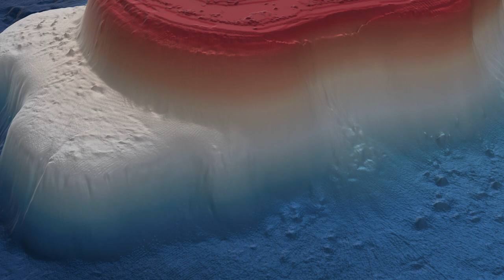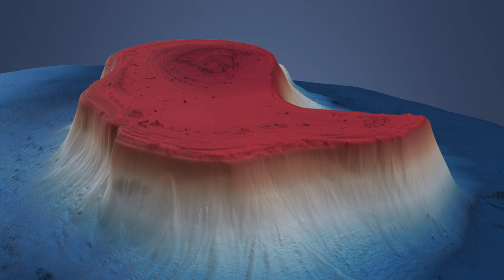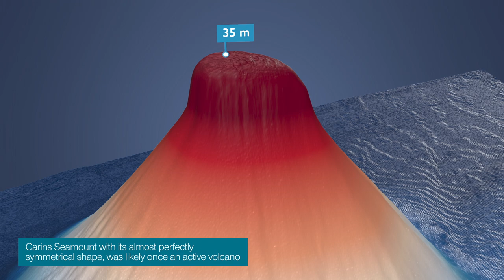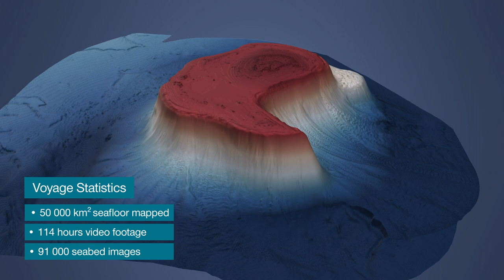Seamounts, Canyons and Reefs of the Coral Sea Marine Park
Very little is known about mesophotic (30-150m) and deep-water coral communities in Australia. Across two Schmidt Ocean Institute voyages in 2020, scientists explored the frontier region of Australia's Coral Sea Marine Park.

This Project was funded by the Schmidt Ocean Institute, the Director of National Parks and project partners. Bathymetry data and seafloor imagery collected by the Schmidt Ocean Institute aboard the RV Falkor.

This flythrough video highlights deep and mesophotic seabed environments within the Coral Sea Marine Park, offshore northeastern Australia. The mesophotic zone, commonly referred to as the ‘twilight zone’ represents the depth range below the brightly lit shallow waters down to the maximum depth that sunlight can penetrate for photosynthesis to occur (~ 30 to 150 meters beneath the sea surface). The featured Malay and North Flinders Reefs represent mid-ocean platform reefs and Cairns Seamount hosts a thriving coral reef community atop what is likely an extinct volcanic cone. These locations represent a range of benthic communities, which vary with depth and substrate type. Soft-sediments (sands, muds and oozes) dominate the deep seafloor, with evidence of water currents that produce bedforms showing active sediment transport at these depths. The walls and flanks of the platform reefs are very steep, with evidence of slope failure where rocky head walls have collapsed and deposited large blocks and boulders on the seafloor, which provide important habitat for sessile and mobile invertebrates including soft corals and sponges as well as cryptic octopus.

Typical mesophotic habitats included vast Halimeda algal meadows and rhodolith beds interspersed with soft corals and sponges on soft-sediment. Hard substrates were typically colonised by plate and encrusting hard Scleractinian corals (e.g. Leptoseris and Montipora species), sponges and ascidians. Many large black corals (Antipatharia) and gorgonians (Octocorallia) also featured, with several black coral and carnivorous sponge observations representing new species. The reef community atop Cairns Seamount was highly diverse and included many demersal and pelagic fish species. A high abundance and diversity of gelatinous zooplankton were observed in the deep waters between reefs in the Coral Sea, with several new range extensions recorded.

Bathymetry data and seafloor imagery for this flythrough were collected on RV Falkor, owned and operated by the Schmidt Ocean Institute (SOI), during surveys FK200830 and FK200902 in August and October 2020. These surveys were led by Geoscience Australia and James Cook University. Collaborative research partners included the Japan Agency for Marine-Earth Science and Technology, The University of Tokyo, Queensland University of Technology, Queensland Museum, The University of Sydney, University of Tasmania and the University of Wollongong.